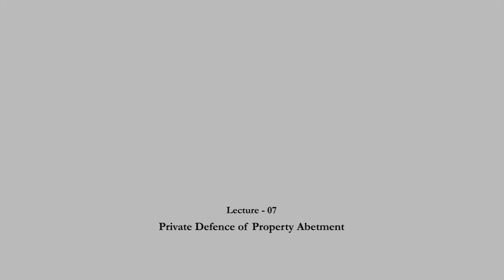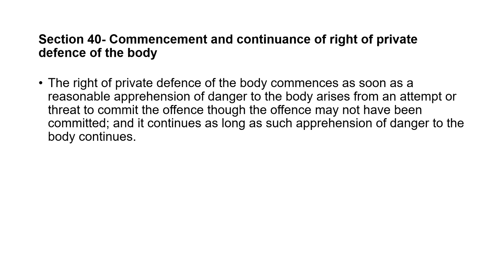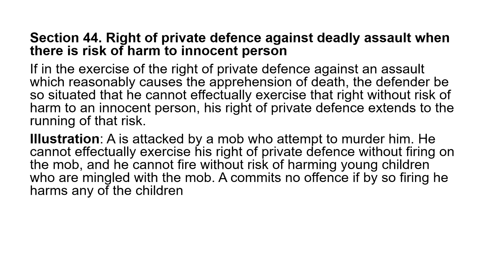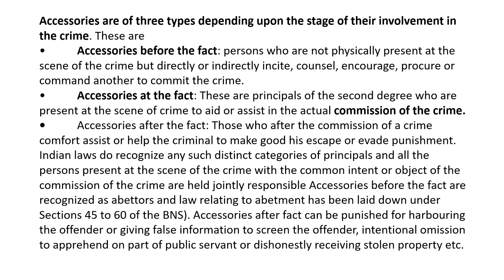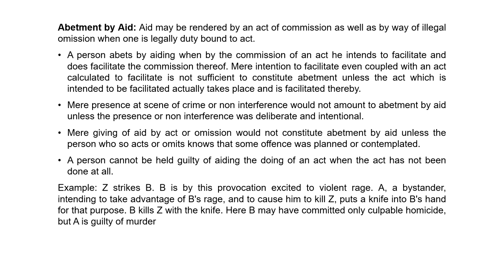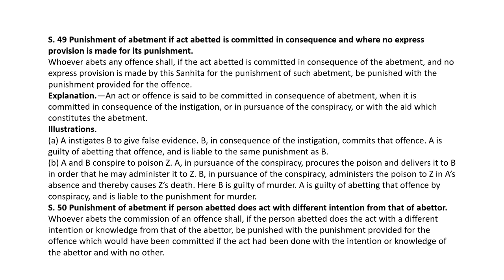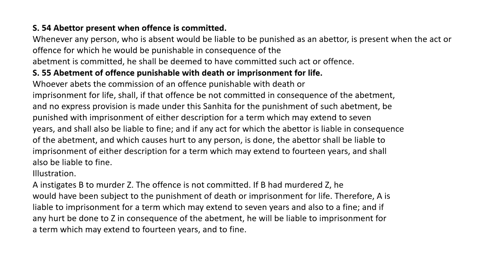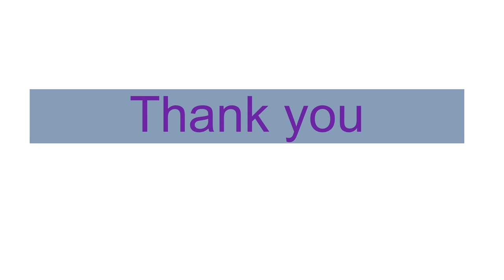Private Defence of Property Abetment